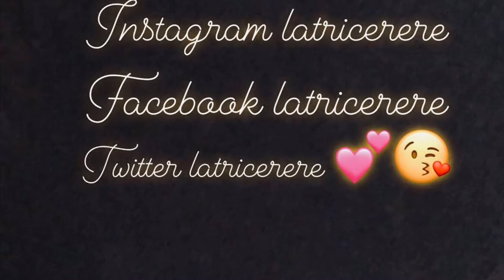DIY Project I spray painted my puppy max dog cage metallic silver ￼puppy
Show and tell before and after 🥰